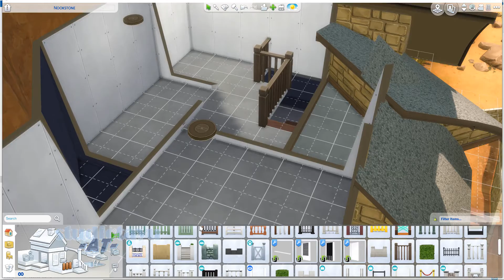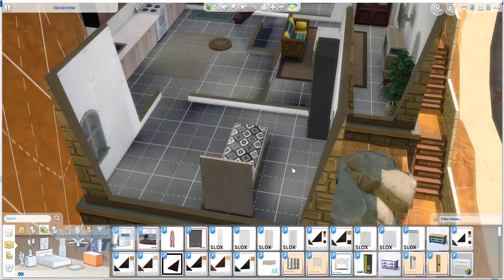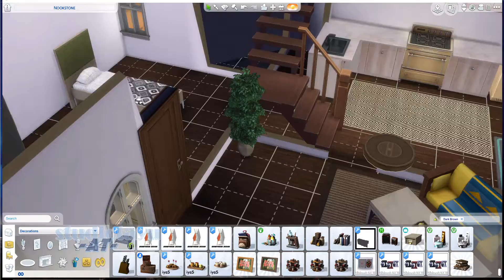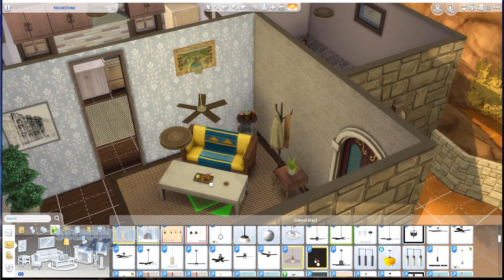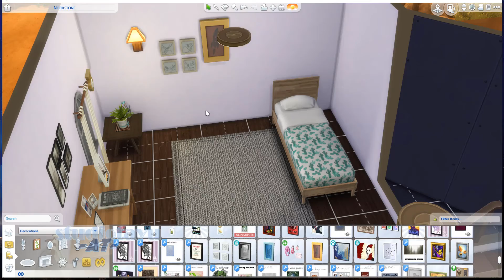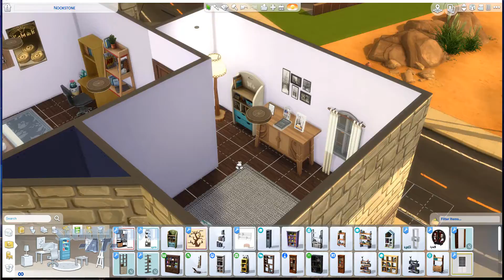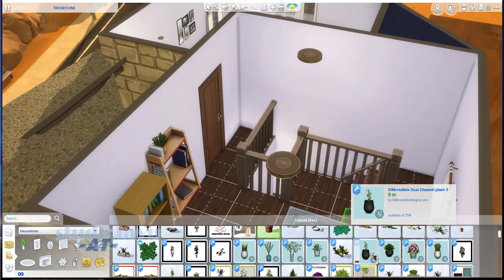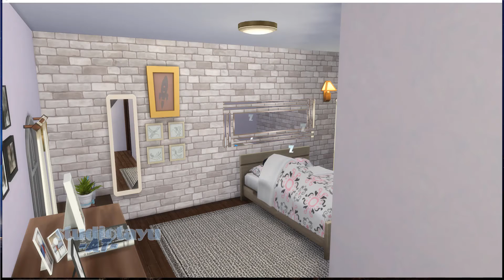The sims 4 - Rumah Batu | NOOKSTONE 4.5 x 6.5 Mtr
World: OASIS SPRINGS
Lot Size: 4.5 x 6.5 Meter
Floor: 2
Bedrooms: 2
Bathrooms: 1
Guest Room: 1
Family Room: 1
Kitchen: 1